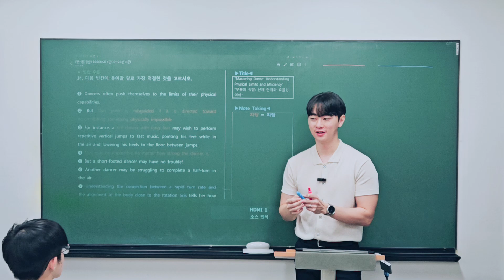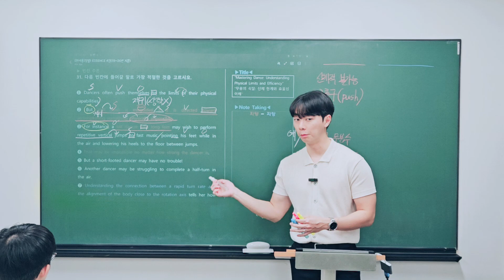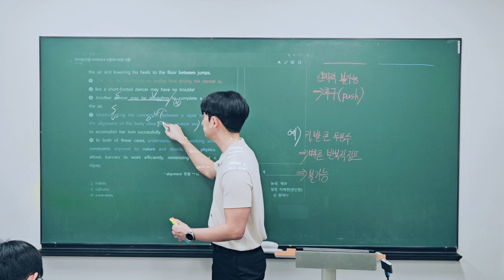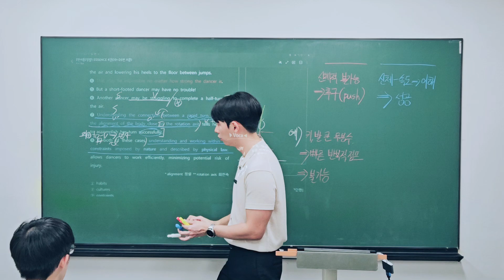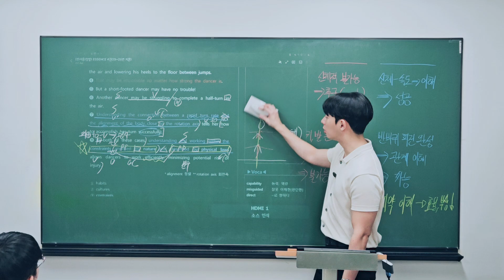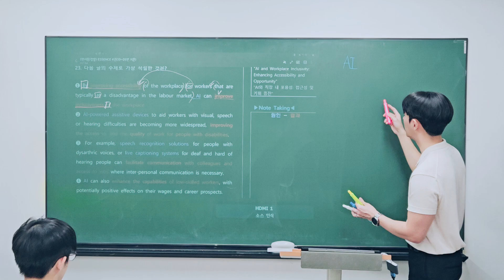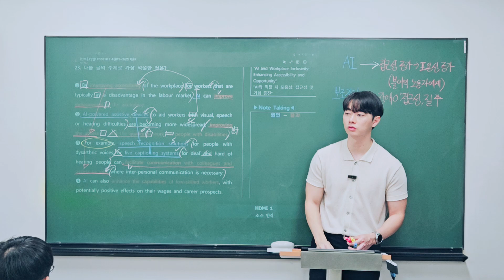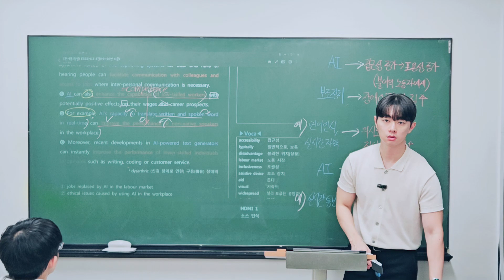240928_정발고1_내신대비(9회차 part.1)_규혁T